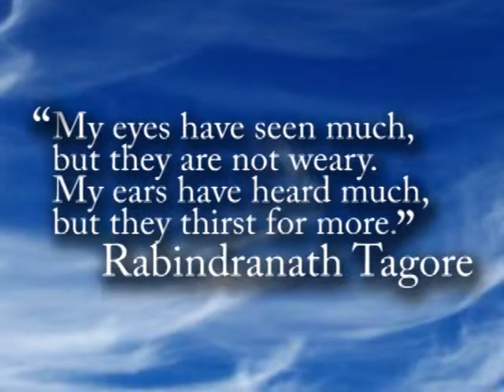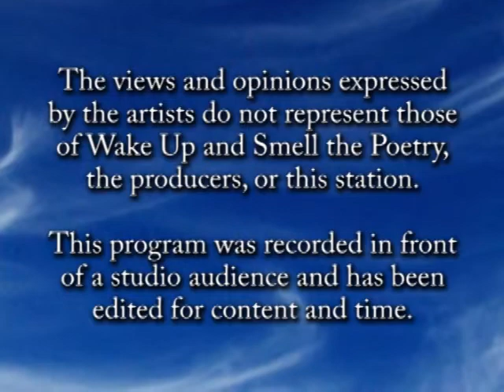Ruth Edmonds Hill, May 2013